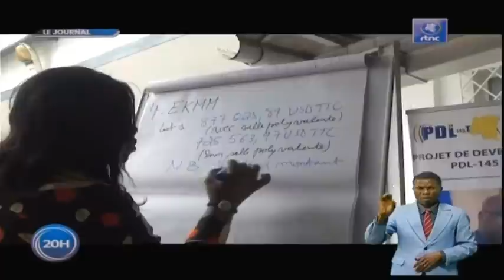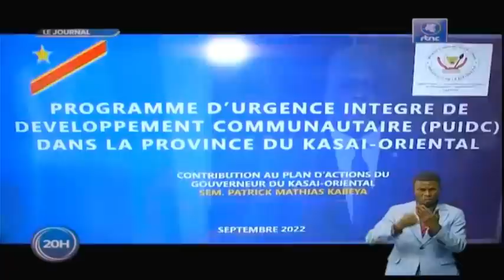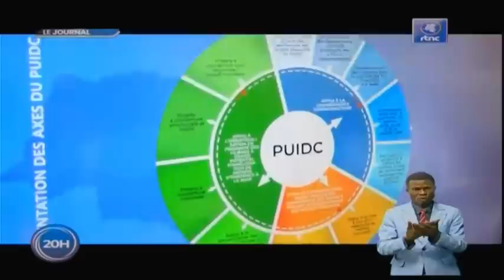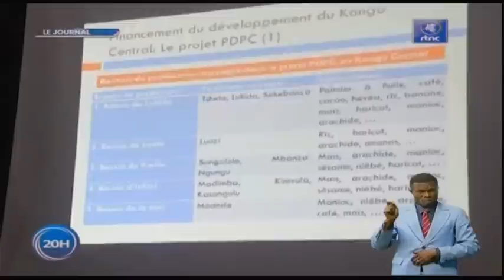🔴RDC : SUIVEZ LE GRAND JOURNAL DE CE VENDREDI LE 16.09.2022 RTNC EDITION 20H00